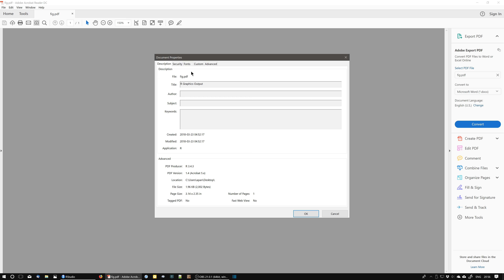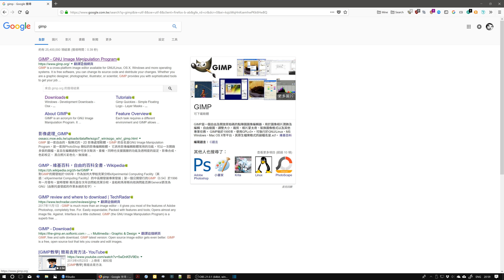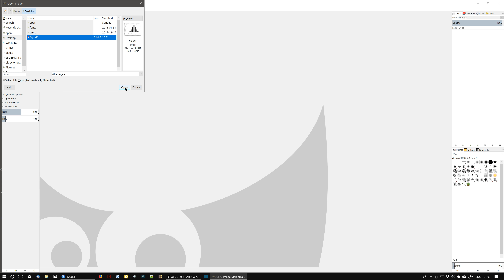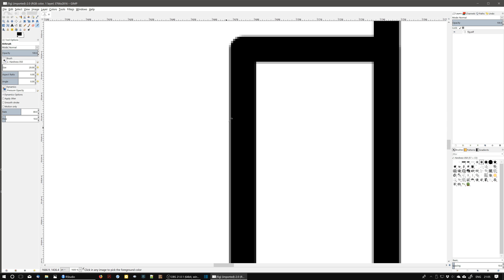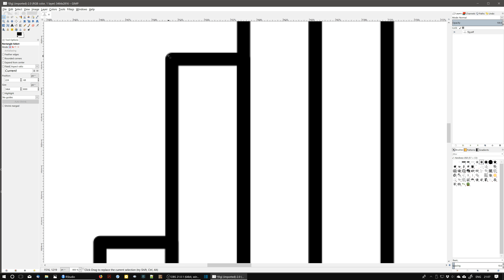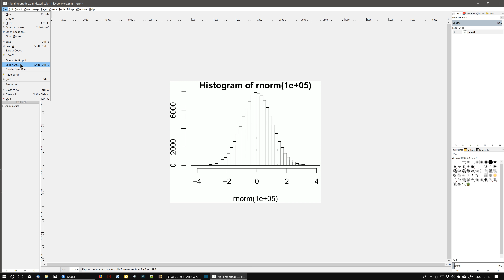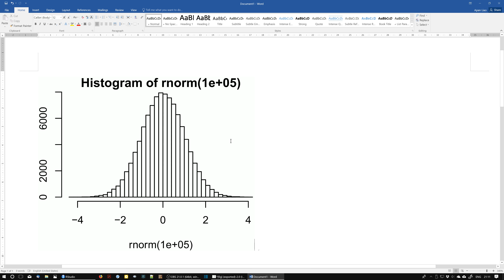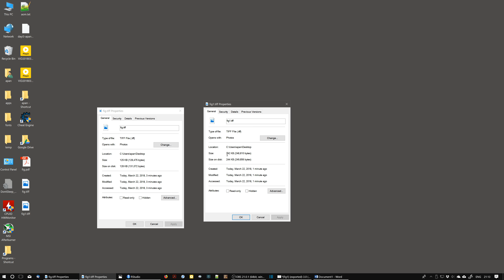利用 GIMP 將 PDF 轉換成 TIFF